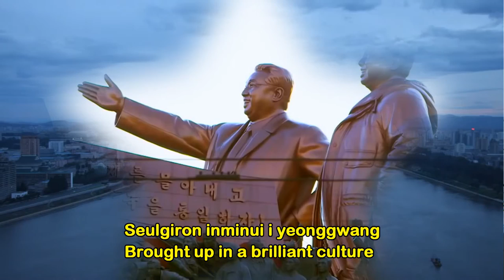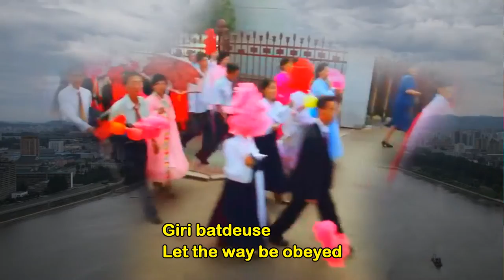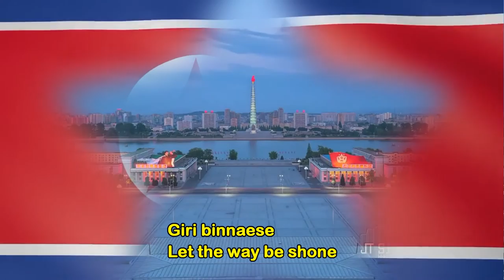National Anthem: Democratic People's Republic of Korea-AEGUKKA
Aegukka, is the name of the national anthem of the Democratic People's Republic of Korea. Lyric's Pak Se-Yong 1946. Music Kim Won gyun 1945. Adopted 1947.